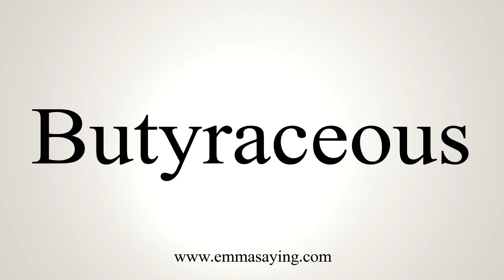How To Say Butyraceous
Learn how to say Butyraceous with EmmaSaying free pronunciation tutorials.